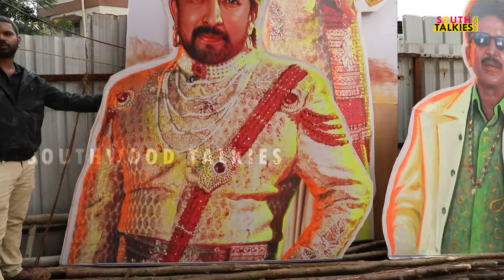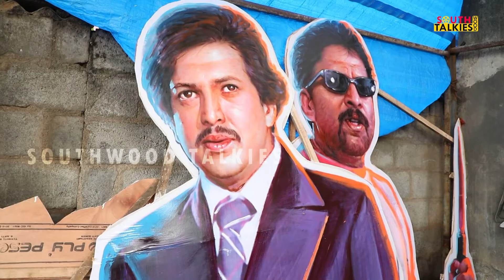ವಿಷ್ಣು ಜಯಂತೋತ್ಸವಗೆ ಭರ್ಜರಿ ಸಿದ್ದತೆ | VISHNU JAYANTHOTHSAVA | CUTOUT PREPARATION